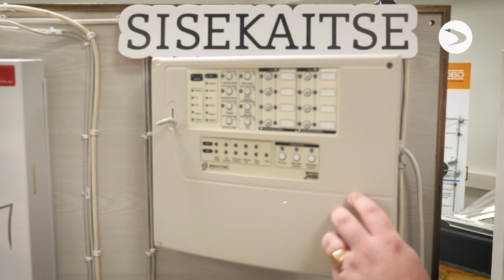Tudengivarjutamine on IN | Stardilava x Tuleviku tegijad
- alustava talendi töö- ja praktikaportaal!

Näeme varsti!

TÖÖANDJA – ole talendile nähtav! Liitu juba täna teiste tegijate tööandjatega

Karjääristuudio on tööandja abiline video- ja diginähtavuse arendamisel värbamises ja brändingus. Tööportaalis toome kokku alustavale talendile sobivad töö- ja praktikapakkumised.